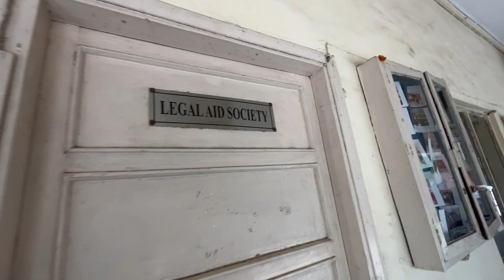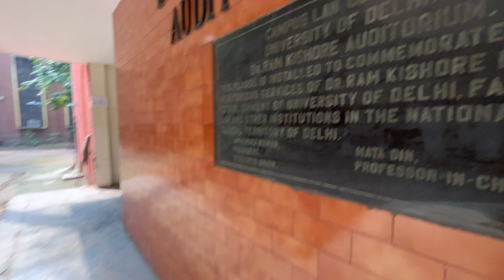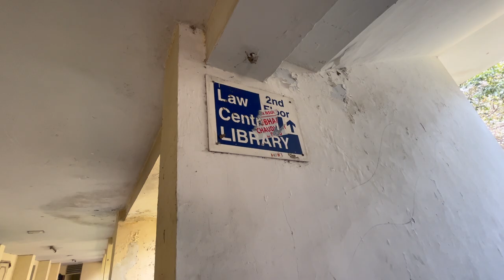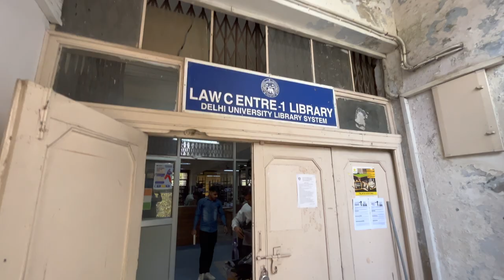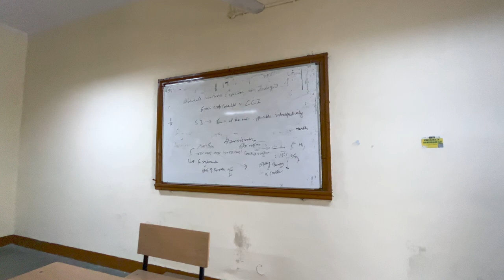Campus Law Centre | Faculty of LAW | LLB at DU | Campus Tour | Life at Delhi University | VLOG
Welcome to my Campus Law Centre, DU campus tour VLOG!
Join me as I take YOU on a virtual journey around one of the most prestigious law schools in India.

In this video, I'll show you the classrooms, library, moot court, and other facilities that make this campus a hub of academic excellence and intellectual growth.

Whether you're a law student or just curious about the law school experience, this vlog will give you a glimpse into what it's like to study at Campus Law Centre, DU. You'll also get to see the beautiful campus and its surroundings, which are steeped in history and culture.